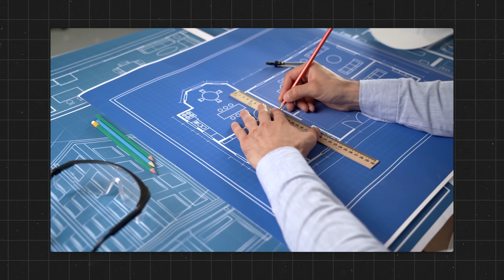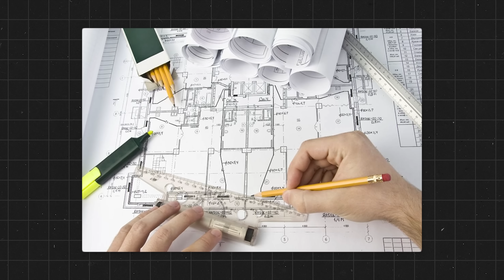ЭТО ВИДЕО СЭКОНОМИТ ВАМ МИЛЛИОН на строительстве дома! / Как выбрать планировку загородного дома?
Проекты каркасных и каменных домов под ключ (Мы строим по Московской и прилегающим областям, не далее 200 км от МКАД)

Всем привет! С вами Филипп. Добро пожаловать на канал «SkyHome».

В этом видео я расскажу, как правильно сделать планировку загородного дома и одновременно с этим сэкономить миллион рублей, сил, нервов и времени.

Если досмотрите видео до конца, то узнаете, какая ошибка при выборе планировки для загородного дома лишает людей денег и только увеличивает бюджет и время строительства частного дома.

На нем вы найдете выпуски о том, как построить загородный дом, как сэкономить на строительстве дома и как выбрать дизайн дома.

А какие способы экономии на строительстве дома знаете вы? Поделитесь в комментариях!

00:00 - Вступление
00:22 - Сделать планировку на коленках
02:18 - Самое тупое решение в планировке
03:32 - Какими критериями руководствуются при выборе дома?
04:39 - Сколько можно сэкономить?
06:51 - Заключение